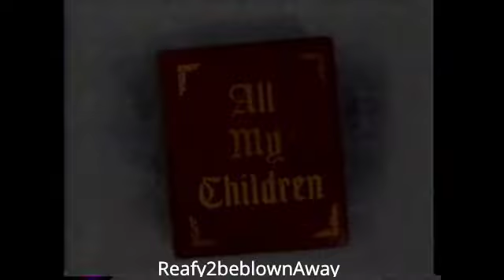Adam & Liza Marian is back in the picture Oct '95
Liza Colby ( Marcy Walker ) and Tad (Michael E Knight) have an encounter with Marian (Jennifer Bassey) who is clearly jealous that Liza and Tad working together. Dixies (Cady Mcclain) jealousy towards Liza grows more and more. Also in this Ep David Canary and Julia Barr